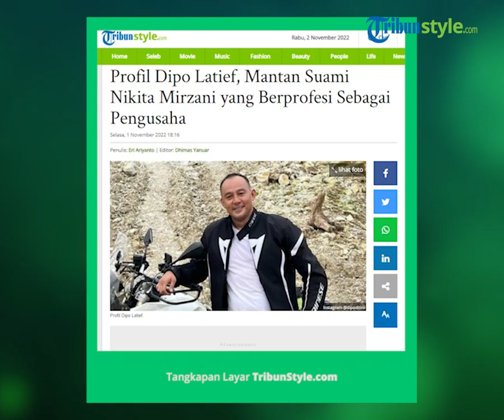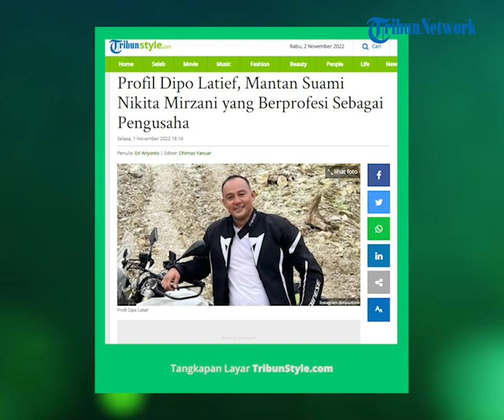Profil Dipo Latief, Mantan Suami Nikita Mirzani yang Berprofesi Sebagai Pengusaha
TRIBUN-VIDEO.COM - Inilah profil dari Dipo Latief, mantan suami Nikita Mirzani.

Nama Dipo Latief sempat jadi bahan perbincangan publik beberapa waktu lalu.

Hal itu terkait kehidupan rumah tangganya dengan Nikita Mirzani yang berakhir dengan perpisahan.